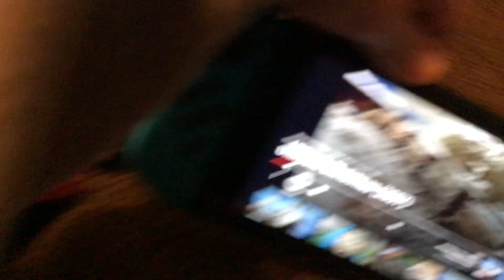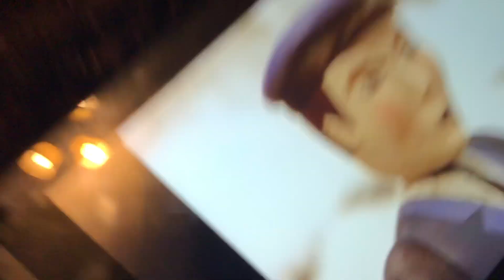SkyWorld is stuck in the snow